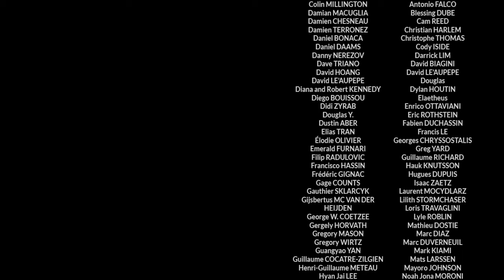Comment être chic en portant un jean !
Dans ce nouvel épisode des Discussions Sartoriales, Hugo décide de franchir le Rubicon et, pour la première fois depuis la création de Parisian Gentleman il y a 11 ans, de révéler comment il porte l'unique paire de jean de sa garde-robe! Âmes sartoriales sensibles s'abstenir !
Tous les souliers présentés dans cette vidéo sont issus de la collaboration entre Parisian Gentleman et TLB Mallorca.
PS : Désormais, tous les épisodes des Discussions Sartoriales et de Sartorial Talks (la chaine en langue anglaise) seront proposée en format 4K.